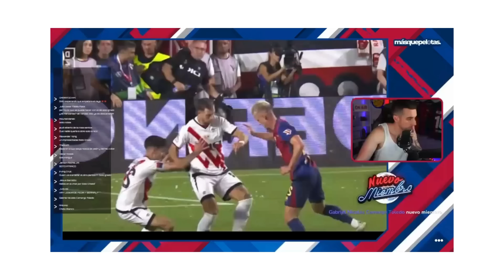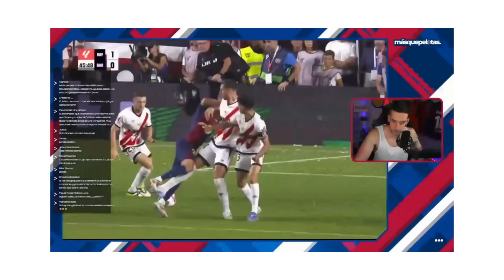💥EL BARÇA ¿NO DESCARTA FICHAR? | CHIESA SE VA AL LIVERPOOL | SOTO GRADO LO INTENTÓ, PERO NO PUDO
Descubre las últimas noticias sobre el Barça y los posibles fichajes. ¿Chiesa al Liverpool? Soto Grado lo intentó pero no pudo. Mantente informado con las últimas novedades del mundo del fútbol. ¡No te lo pierdas!